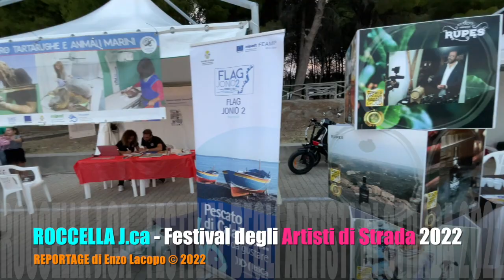ROCCELLA J.ca - Festival degli Artisti di Strada 2022 (REPORTAGE) by EL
ROCCELLA JONICA - Festival degli Artisti di Strada.